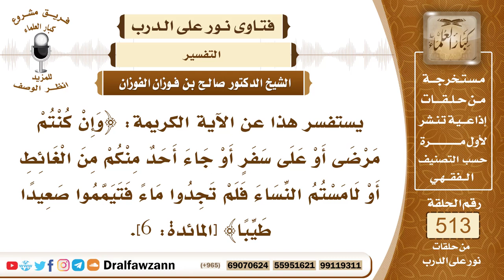7779- تفسير قوله تعالى: وإن كنتم مرضى أو على سفر أو جاء أحد منكم.. - الشيخ صالح الفوزان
"7779- يستفسر هذا عن الآية الكريمة: ﴿وَإِنْ كُنْتُمْ مَرْضَى أَوْ عَلَى سَفَرٍ أَوْ جَاءَ أَحَدٌ مِنْكُمْ مِنَ الْغَائِطِ أَوْ لَامَسْتُمُ النِّسَاءَ فَلَمْ تَجِدُوا مَاءً فَتَيَمَّمُوا صَعِيدًا طَيِّبًا﴾ [المائدة: 6].
الجواب: الجواب: نعم، هذه الآية واضحة بالعذر في التيمم بدل الماء، التيمم بالتراب بدل الماء عن الوضوء وعن الاغتسال للجنابة والحيض، فالمريض الذي لا يستطيع استعمال الماء: ﴿وَإِنْ كُنْتُمْ مَرْضَى﴾ [المائدة: 6]، لا يستطيع استعمال الماء يتيمم والحمد لله. المسافر الذي لا يجد الماء، أو يجد ماء قليلًا لا يكفي لحاجته، بقدر حاجته فأقل، فهذا يتيمم، السفر مع فقد الماء، والمرض الذي لا يستطيع معه استعمال الماء يبيحان التيمم والحمد لله.
السيرة الذاتية:
للاشتراك في قناة الشيخ صالح الفوزان

14_ الشيخ محمد أمين الشنقيطي
يتيوب

15_سماحة المفتي عبد العزيز آل الشيخ
 يوتيوب

رئيس الفريق
لمشروع كبار العلماء